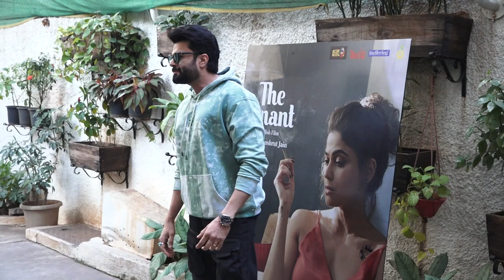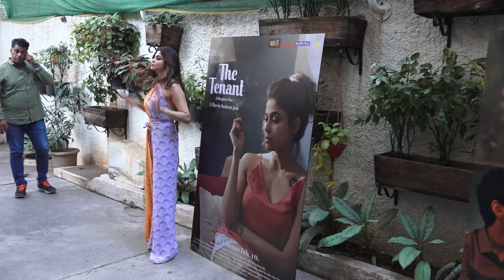SHAMITA SHETTY HOSTING A SPECIAL SCREENING OF MOVIE THE TENANT